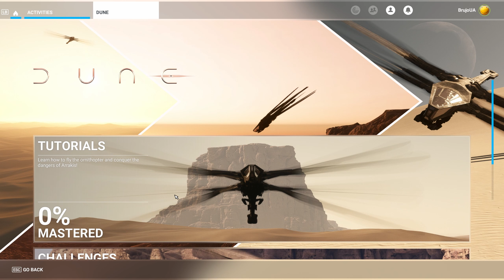Нарешті можемо політати на орнітоптері над пісками Дюни! | Microsoft Flight Simulator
Вчимося літати на орнітоптері, насолоджуємось піщаними краєвидами Арракіса.